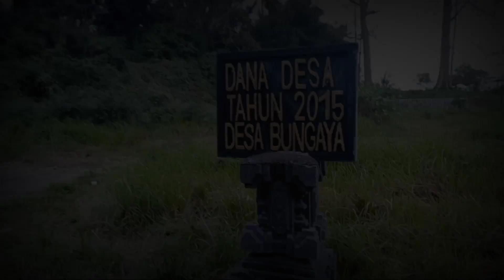Udah di larang masuk sama nenek Wayan saya nekad masuk vila tua berhantu di puncak bawah kuburan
OM SWASTIYASTU

Vila tua berhantu di
Puncak bawahnya kuburan di desa Bungaya Karangasem bayak sekali menyimpan misteri saat itu saya ketemu nenek juru kunci sana di bilang jangan malam malam ke sana bahaya jika ke sana tanggung resikonya sendiri kata nenek itu saya nekad ke sana saat sandikala di sana saya melihat sosok anak kecil bayak banget berbaris di vila tersebut dan hawa hitam bayank sekali kayak orang badan besar hitam kata orang genderuo.
Vila terseram di Bali berhantu bikin merinding
Vila yang jarang di huni hingga berhantu tempat kumpul hantu hantu seram sekali
Cerita hantu leak Bali termasuk hantu indonesia jangan main main sama hantu karena hotel maupun vila horor
Vila di atas puncak di bawahnya kuburan bikin merending dan horor tersendiri duhh bikin gelisahh hati hati sama juru kunci vila angker sangat seram dan menantang

Udah di bilangin sama nenek Wayan saya nekad masuk vila tua berhantu di puncak bawah kuburan

FOLLOW JUGA AKUN SOSMED SAYA